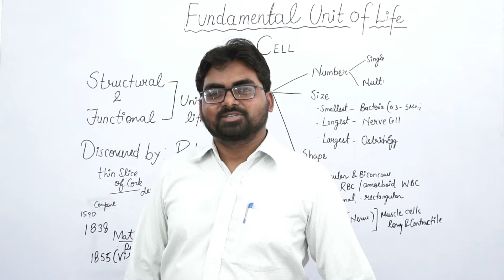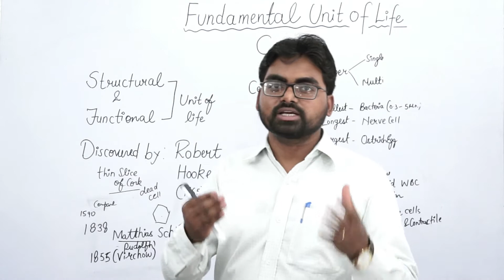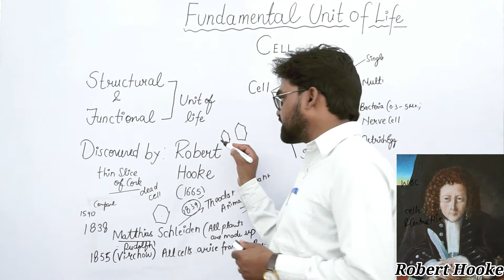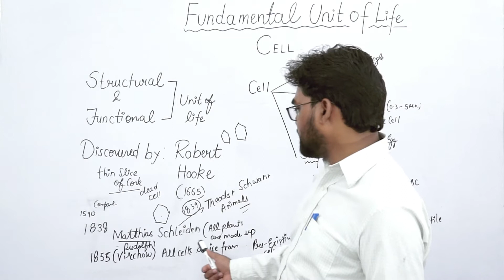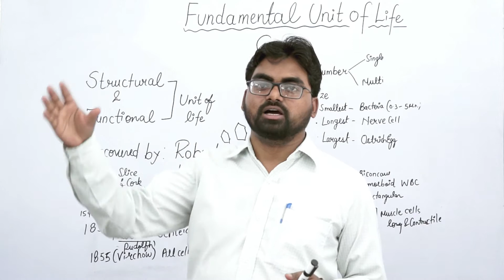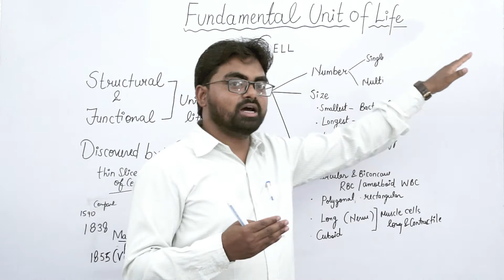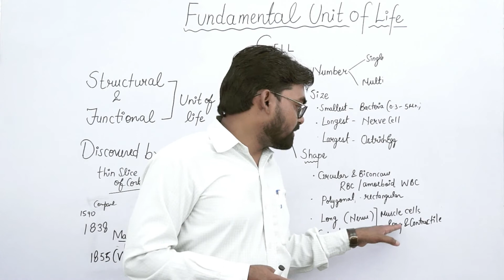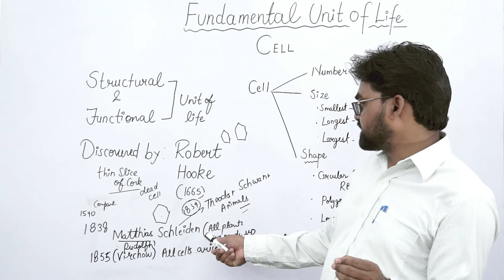INTRODUCTION OF CELL -PART(1)BY-SUDESH SIR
In this Video You Will Learn About Introduction Of The Cell